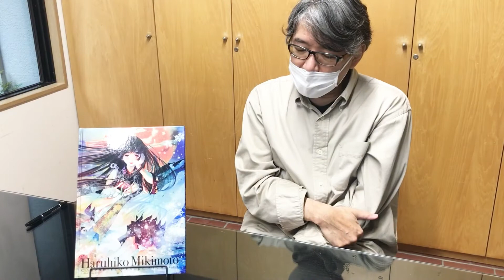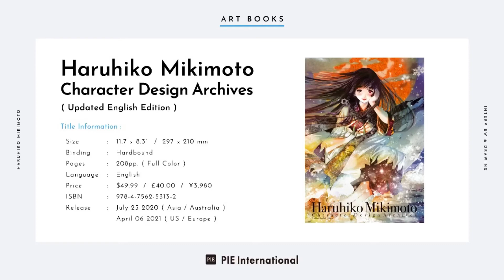【ILLUSTRATION MAKING】Haruhiko Mikimoto Character Design Archives Release Commemoration Interview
【NEW TITLE】
Haruhiko Mikimoto Character Design Archives(Updated English Edition)
*Already available in ASIA/AUSTRALIA
*Available from Apr 2021 in US/Europe

The ultimate illustration collection of Haruhiko Mikimoto, one of the greatest character designers in Japanese animation, now available in an updated English edition! To commemorate the release of this great book, we interviewed the author Haruhiko Mikimoto to delve deeper into the making background.

HaruhikoMikimoto is a Japanese illustrator, manga artist, and character designer who has led the Japanese animation industry for more than 35 years.
This book offers a thorough introduction to the process of creating various masterpiece characters from KABANERIOFTHEIRONFORTRESS to MobileSuitGUNDAM : 0080 WarinthePocket, Gunbuster, and MobileSuitGUNDAM Hathaway.
Until now, this book was only available in Japan. Now it has been revised and updated, making it available for all the Haruhiko Mikimoto fans in the world. Why not discover the origins of Haruhiko Mikimoto’s imagination yourself?

Size：11.7 × 8.3’ / 297 × 210 mm
Pages：208 pp. (Full Color)
Binding：Hardbound
Language：English
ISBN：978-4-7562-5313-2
Author：HaruhikoMikimoto
Publisher：PIEInternational